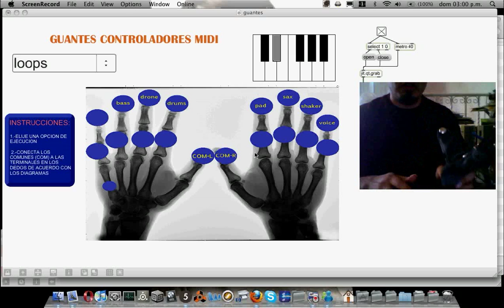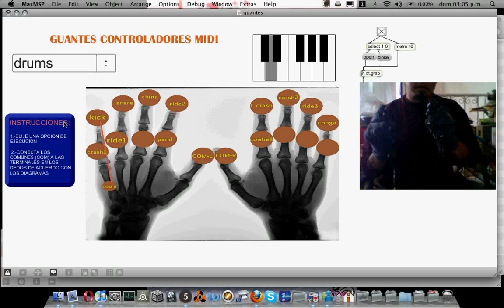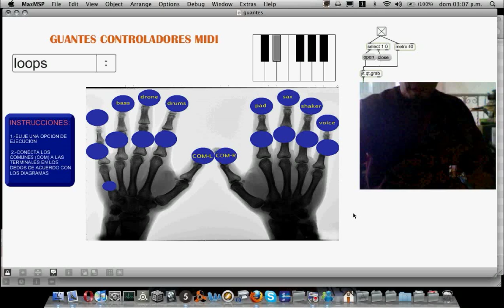Guantes controladores MIDI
Descripción de funcionamiento de guantes para controlar MIDI.
Si tienes duda de como fabricarlos escribeme y te mando algunas instrucciones.